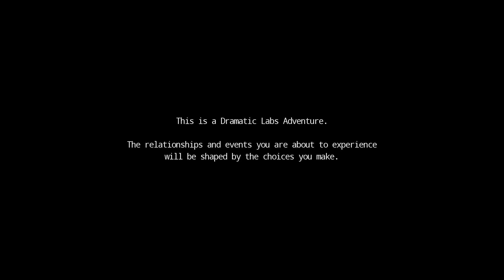Star Trek Resurgence 2023 05 29 22 32 55